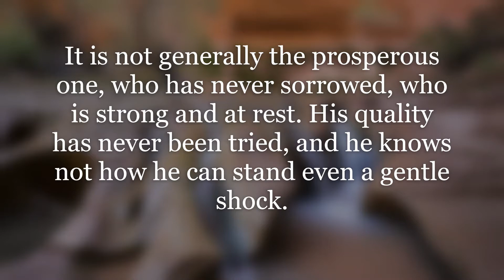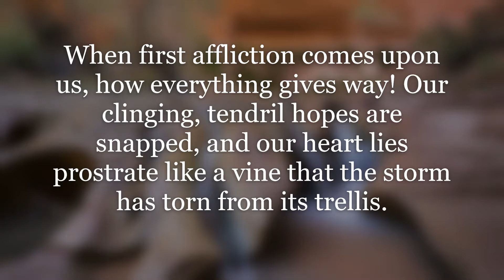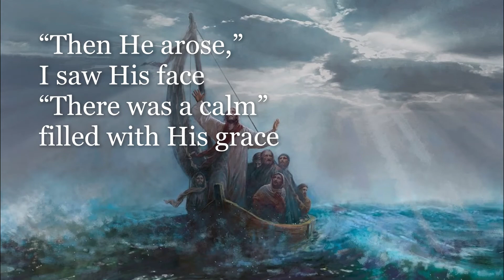Devotional ~ Streams In The Desert ~ "Sailing Through the Tempest"